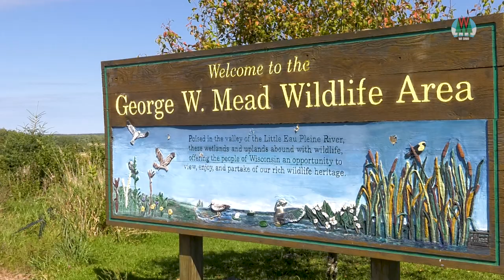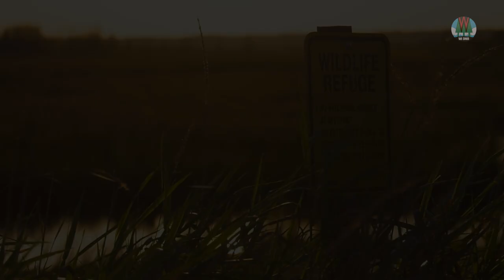Mead Wildlife Area: One of Wisconsin’s Largest Wildlife Areas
Mead Wildlife Area is a sprawling 33,000-acre property settled in parts of Marathon, Wood and Portage counties. Its diverse habitats are home to an abundance of wildlife and opportunities for visitors.

In addition to the 267 bird species that have been documented on the property, Mead is home to deer, bears, otters, muskrats, foxes, coyotes and more. Meade’s wetlands are especially important for migrating waterfowl, providing ample feeding and nesting grounds. All this makes it a great hunting and trapping area as well as just a great spot to get out and see wildlife along its 70 miles of trails.

Summary:
Location: Marathon, Portage, Wood Counties
Acres: 33,000
Habitat: Marsh, Forest, Grasslands
Activities: Hunting, Trapping, Hiking, Educational Programs, Birding, Dog Training & Trialing (On Trial Grounds)
Parking Areas: 74

If you’re looking for even more, check out the Stanton W. Mead Education and Visitor Center, centrally located on the property along County Highway S. Natural resources-related educational programs are offered to school and other groups by advanced reservation, and the Friends of Mead/McMillan Association offers an extensive listing of activities.